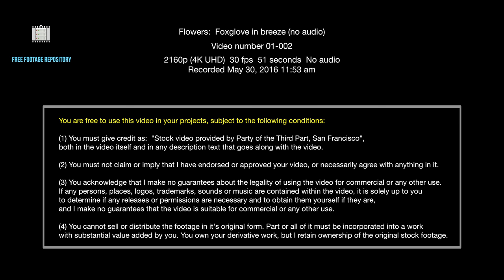Flowers: Foxglove in breeze (no audio)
(1) You must give credit as:  "Stock video provided by Party of the Third Part, San Francisco", both in the video itself and in any description text that goes along with the video.

Flowers:  Foxglove in breeze
2160p (4K UHD)  30 fps  51 seconds  No audio
Recorded May 30, 2016 11:53 am